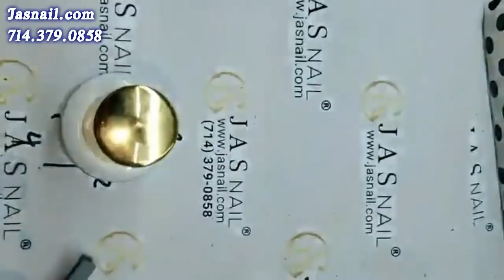Đắp Bột Và Sơn Cat Eye Độc Lạ - Alex Truong